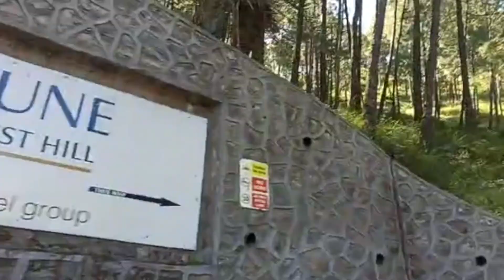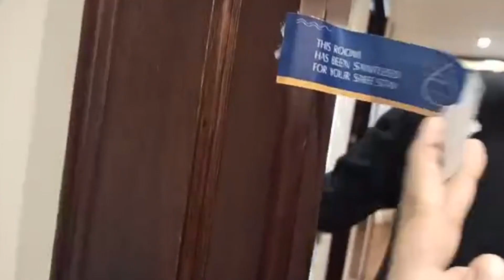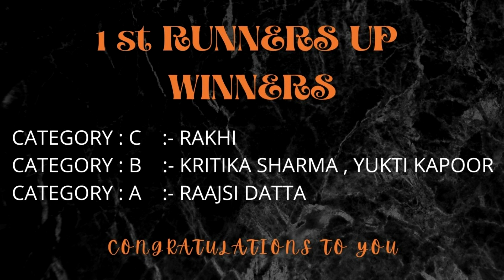Final Results of Dance Competition is here | Surprizes| New beginnings | opportunities for artists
**This is only for entertainment and teaching purpose**